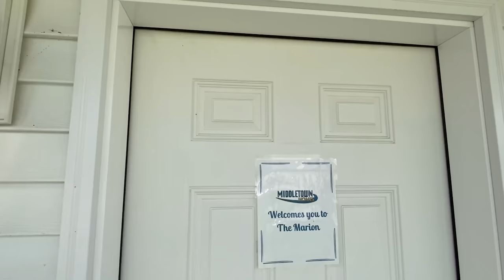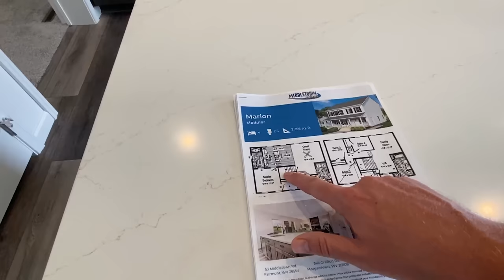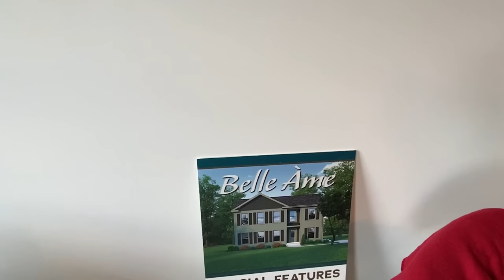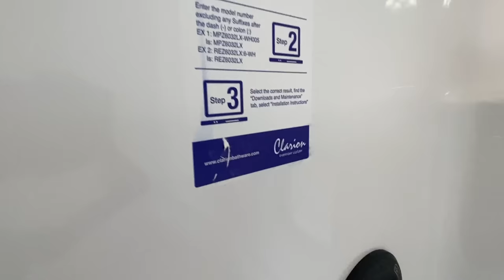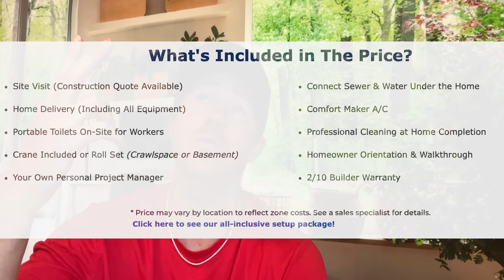2 story "NEWLY DESIGNED" modular home w/ 4 beds & 2.5 baths! Prefab House Tour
Today we will be touring a modular home that has 2 levels and boost over 2,300 sqft! Stayed tuned I toured several brand new prefab home models and they will all be coming very soon! Hey friends, this is Chance with Chance's Home World and we have a modular house video tour video for you and it's located at one of my favorite places to tour homes!

This prefab house also has several different options and is built as a "off frame" modular home! The manufacturer for this house is PennWest Homes. The model for this home is the “Marion" This home has 4 bedrooms and 2.5 bathrooms and has roughly 2,356 square foot. Let me know what you think about the video! I hope you enjoy this mobile home walk through video.

-weekly videos where we go really in-depth on the homes I toured that week
-insider news and updates on the market and industry
-much more
Also, if you are already a channel member please check the video added today to the "Youtube" channel members area for details on your special access!